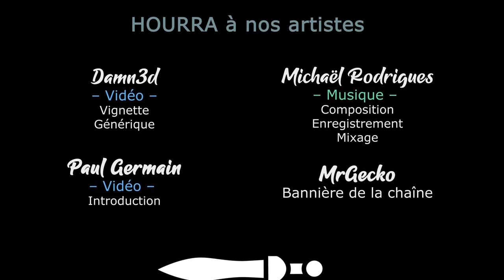RUNGORE Release - Ep04 - Run affamé [FR]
Pour la release de Rungore, on reprends nos cartes en main.. Nos très nombreuses mains !

- Ardarin
- Azzul
- Broudaff
- Le Baron d'Onyx
- Galios
- Glentharil
- Mallevin
- Mangazore
- Mazamara
- Zmoi6